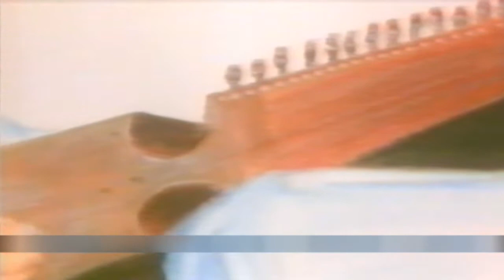Mehwish Khanum | Jaanewafa | Programme | Mehkaar | Music | Wazir Afzal | Farrukh Bashir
Artist. Mehwish Khanum
Programme. Mehkaar
Music. Wazir Afzal
Producer. Farrukh Bashir